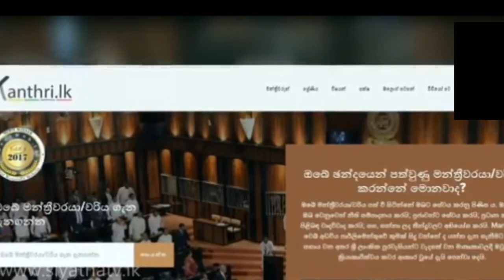පාර්ලිමේන්තුවේ හොඳම වැඩ්ඩෝ මෙන්න.